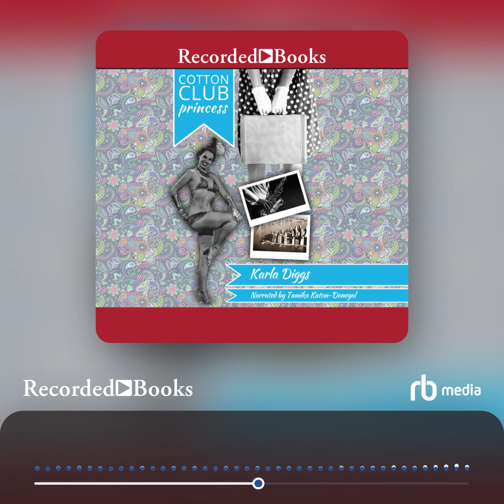Audiobook Sample: Cotton Club Princess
Sixteen-year-old Nostalgia Richardson has lived all her life in the rural township of Spivey’s Grove, South Carolina, but that has not stopped her from dreaming of running away to Harlem to become a showgirl at the world famous Cotton Club.

One night when she comes home from work she finds her father in the company of Noah Holdtstaff, the most notorious bootlegger in town. Later, Nostalgia’s 14-year-old sister, Lily, divulges their father’s plans to marry her off to the 49-yearold Noah. To escape the ominous fate, Nostalgia goes to work as usual the next
day, scheming to sneak off to the bus station to leave for New York City. Just prior to her audition for The Cotton Club, Nostalgia learns there was money involved in the deal their father made with Noah, forcing Lily to marry the miscreant instead.

From 1928–1935, Nostalgia and Lily communicate through a series of letters in which Nostalgia lives the glamorous life hobnobbing with the talented elite of the Harlem Renaissance. Lily, fueled by her ardent affair with milkman Henry Whit, uses Noah’s love for pig’s feet and penchant for hustling reefer to concoct a
scheme to absolve her dreadful marriage. Set against the backdrop of the Jazz Age, and the Great Depression, these two spunky heroines are determined to live, love, and excel on their own terms!